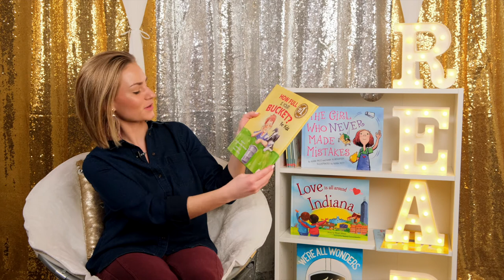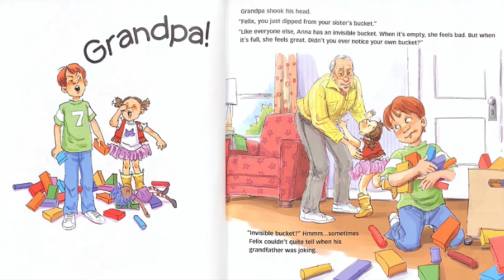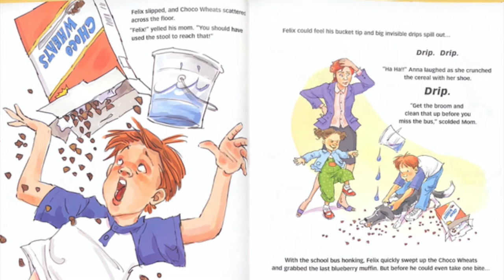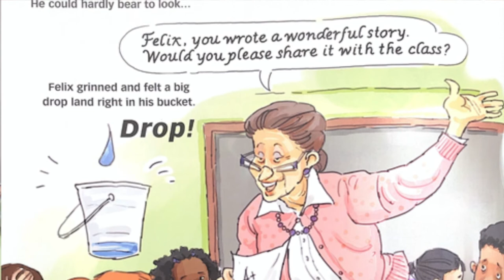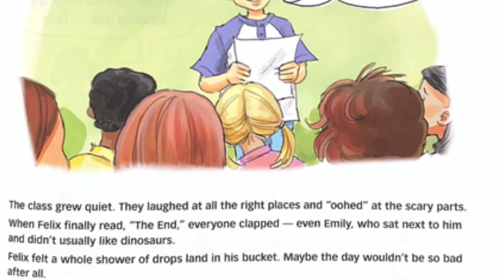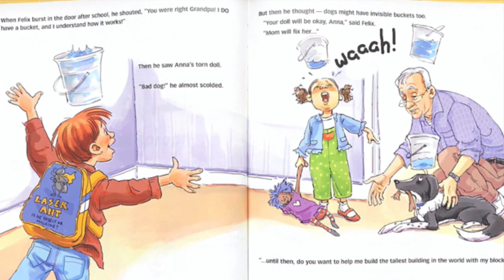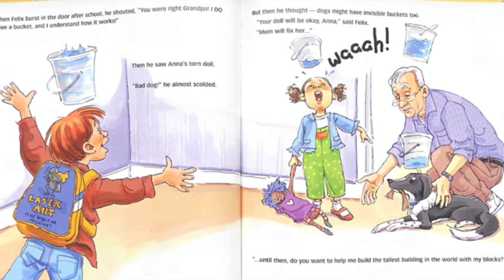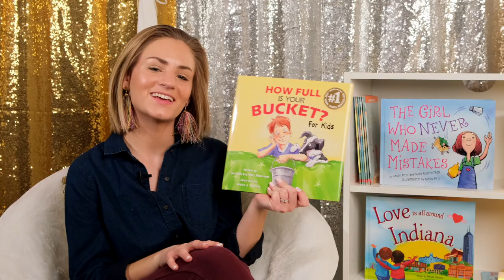How Full Is Your Bucket? For Kids Read Aloud by Lew Crew Learning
Welcome to Read & Reflect with Lew Crew Learning!

Listen to learn about the power of positivity and how you make a difference in the lives of those around you.
Reflection question: How can you fill someone's bucket?

Story: “How Full Is Your Bucket? For Kids”
Authors: Tom Rath & Mary Reckmeyer
Illustrator: Maurie J. Manning
Published by: Gallup Press
Read by: Jamie Jo Lewis